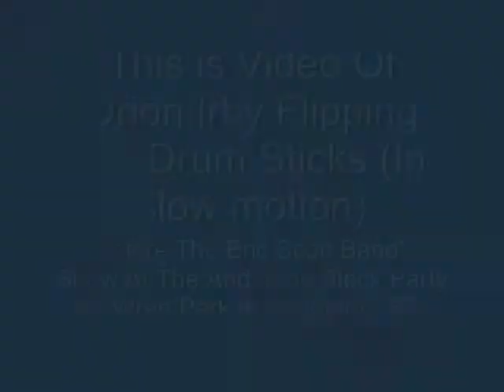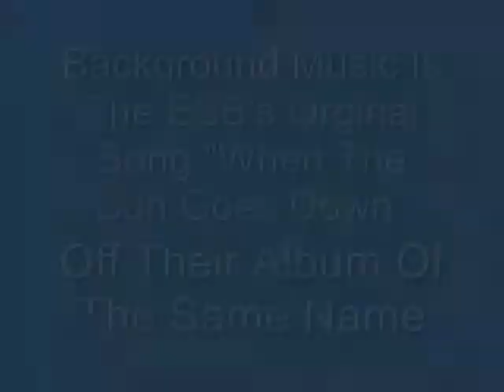Orion Flipping The Sticks When The Sun Goes Down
This is Video Of Orion Irby Flipping His Drum Sticks (In slow motion) Before The Eric Scott Band's Show At The Anderson Block Party At Wren Park In Anderson, South Carolina

Background Music Is The ESB's Orginal Song "When The Sun Goes Down" Off Their Album Of The Same Name